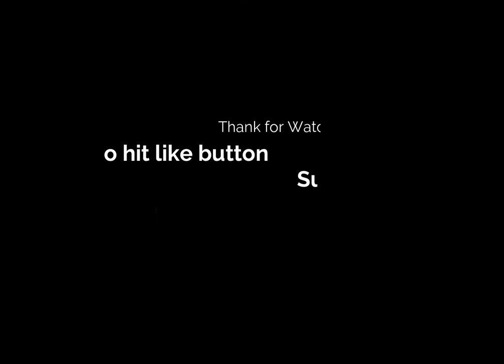Untimely Love 3 Mir4 Request Mission